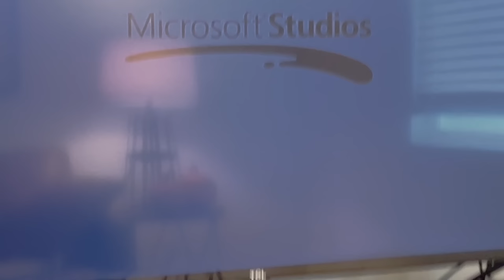Capybara vs Piglet (Quandale Dingle Dies)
oh dear me what have I done 😖 😩